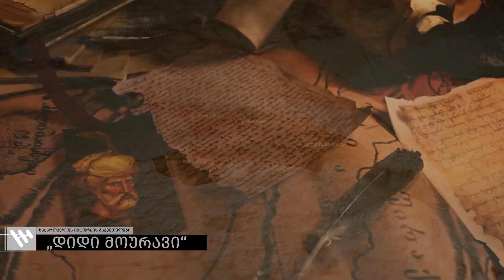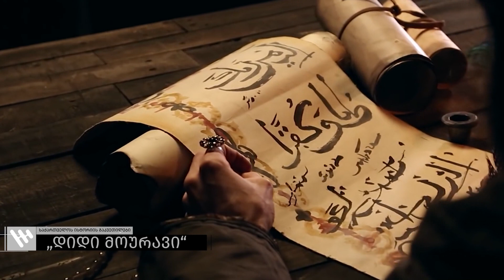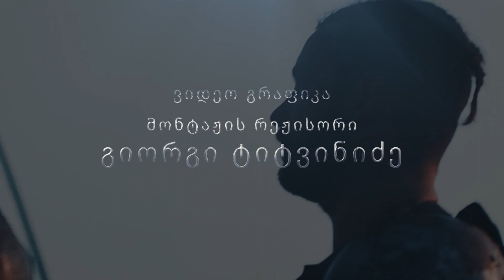საქართველოს ისტორია ეპიზოდი 17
ტელე-რადიო კომპანია „ჯორჯიან თაიმსის“ პროექტი „საქართველოს ისტორიის გაკვეთილები“
იხილეთ მოდელირებული ვიზუალური გაფორმებით საქართველოს ისტოორიის მნიშვნელოვანი ფრაგმენტები
კონკრეტულ ვიდეოში მოთხრობილია გიორგი სააკაძეზე